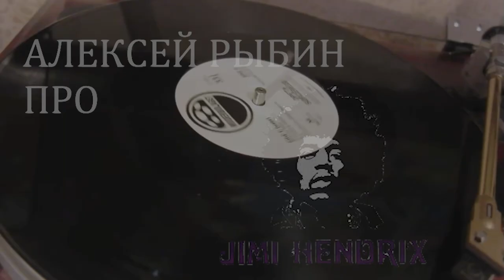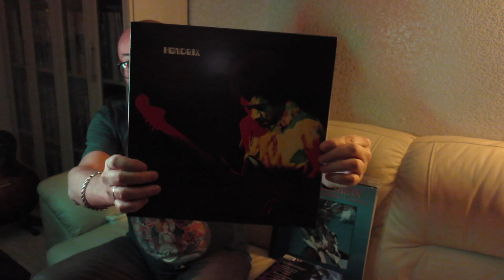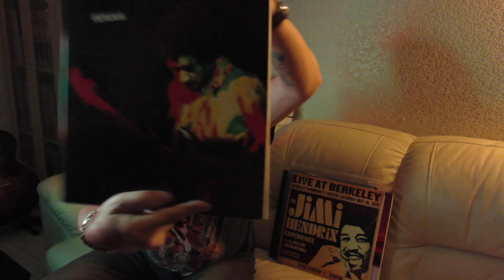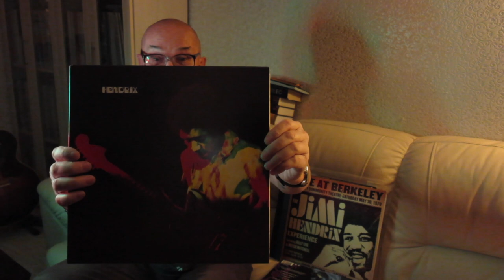Алексей Рыбин про Jimi Hendrix - Band Of Gypsys